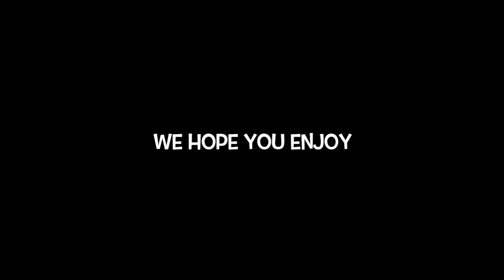James Film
This video is about James Film